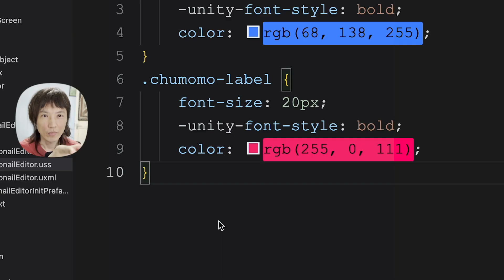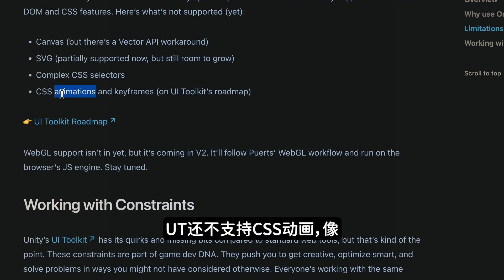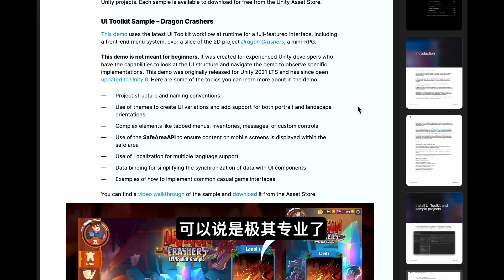你讨厌Unity，但AI之下它是前端程序开发转行的最佳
前端程序猿很容易受AI追打，若想从前端程序开发者转为游戏开发，Unity是更方便的，因为它很积极地支持HTML+CSS+JS的组合。